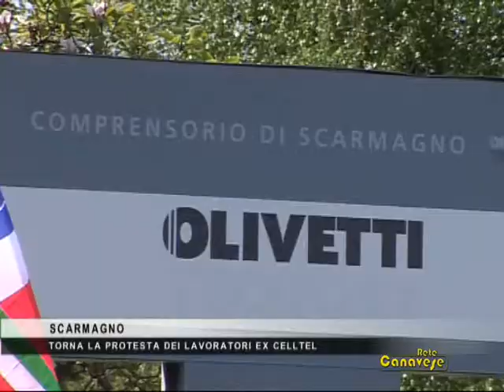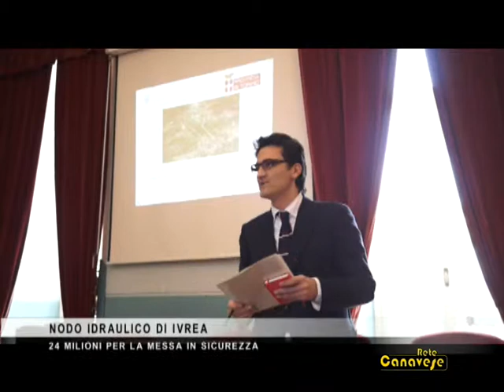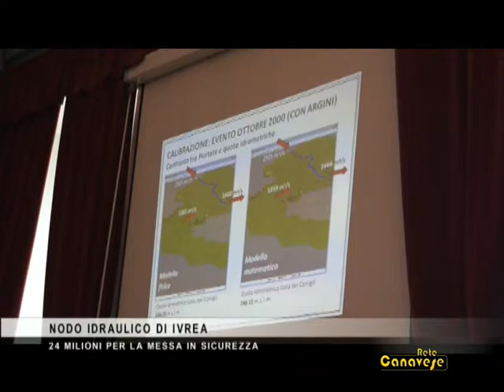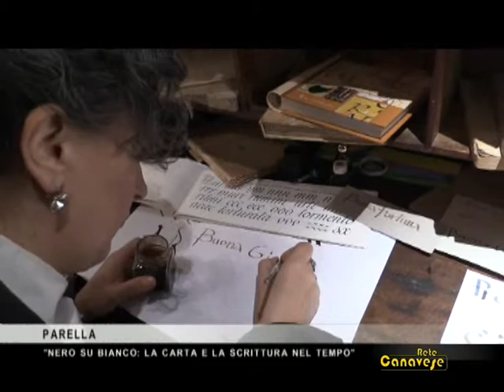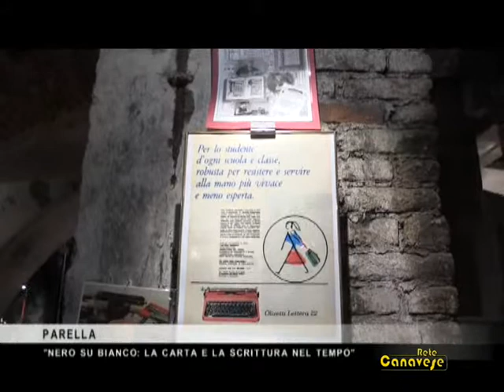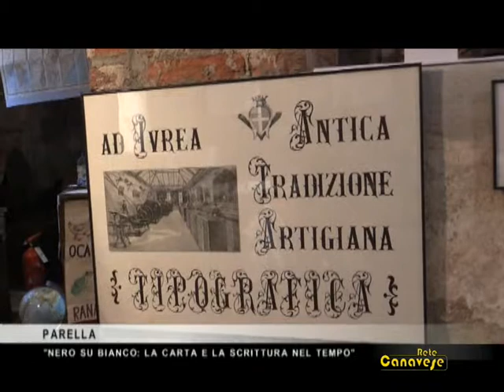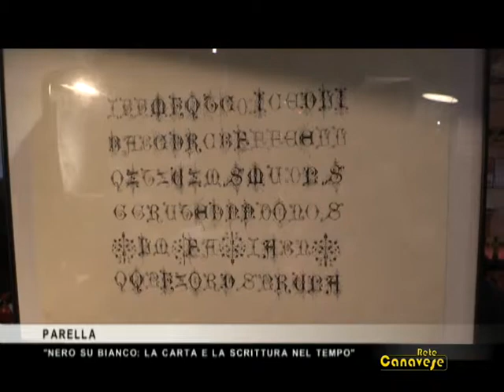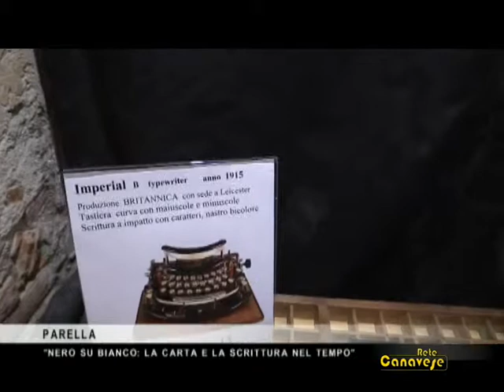Il nostro Speciale Tg di domenica 13 aprile